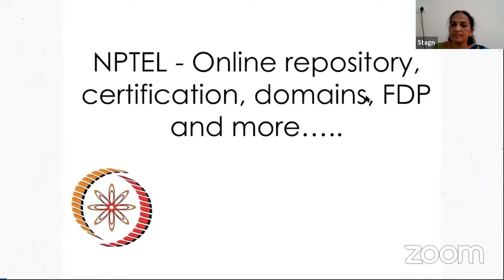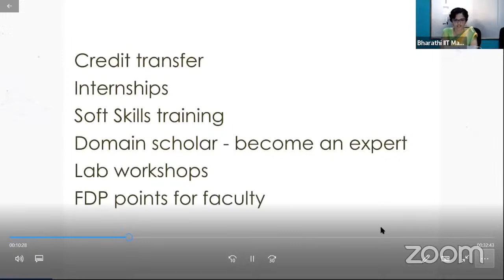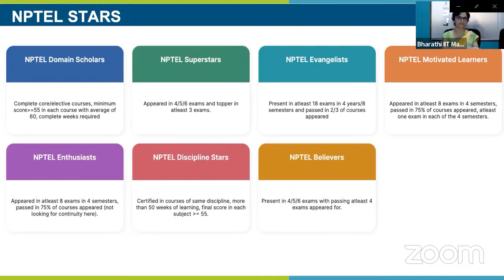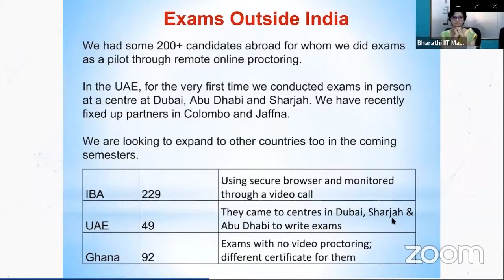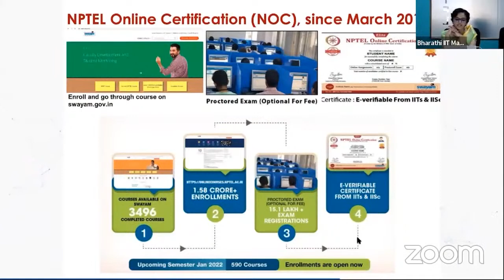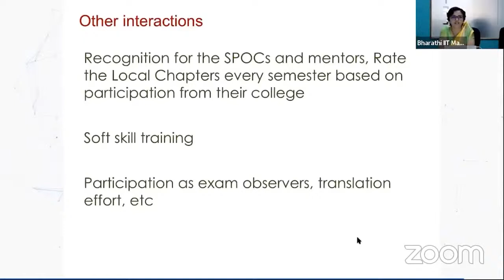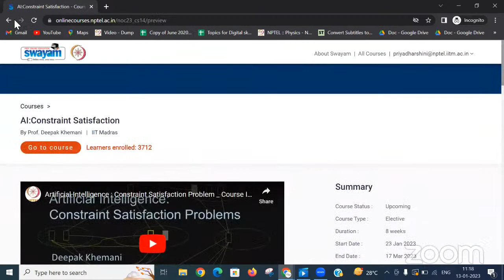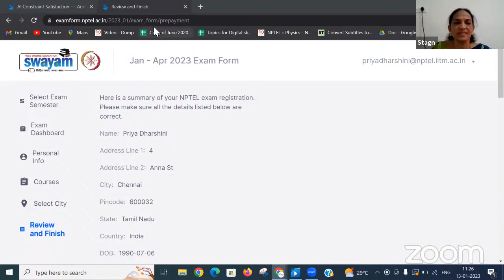LC Awareness Workshop for Jan 2023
ST AGNES COLLEGE, KARNATAKA